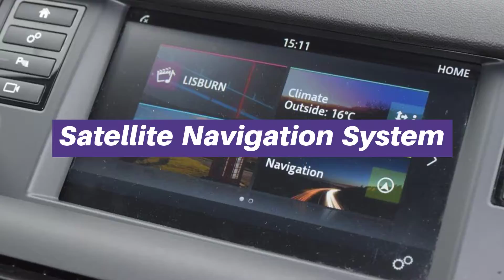HV16ULT Land Rover Discovery Sport 2.0 TD4 HSE 5dr